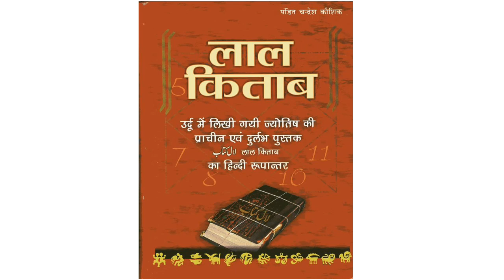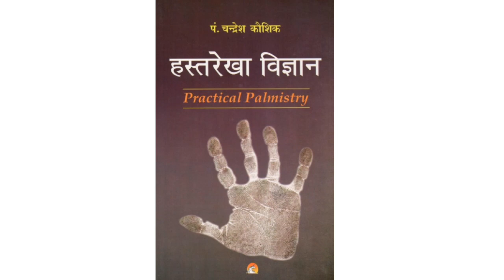ज्योतिष में चन्द्र ग्रह-लक्षणों से जानें चंद्रमा का फल_अच्छा? या खराब? (Episode-08, Part-02)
Agra.UP.India
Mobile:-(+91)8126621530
Since:-1999
चंद्रमा का फलादेश
चंद्रमा का प्रभाव
Moon's predictions in horoscope
moon effect
chandrma ka prabhav
kundli me chandrma
चंद्रमा
kundli me chandrma ka prabhav
कुंडली के प्रथम भाव में चंद्रमा
कुंडली के द्वितीय भाव में चंद्रमा
कुंडली के तृतीय भाव में चंद्रमा
कुंडली के चतुर्थ भाव में चंद्रमा
कुंडली के पंचम भाव में चंद्रमा
कुंडली के षष्ठम भाव में चंद्रमा
कुंडली के सप्तम भाव में चंद्रमा
कुंडली के अष्ठम भाव में चंद्रमा
कुंडली के नवम भाव में चंद्रमा
कुंडली के दशम भाव में चंद्रमा
कुंडली के एकादश भाव में चंद्रमा
कुंडली के द्वादश भाव में चंद्रमा
Kundli ke pratham bhav me chandrma
Kundli ke dvitiya bhav me chandrma
Kundli ke dwitiya bhav me chandrma
Kundli ke tratiya bhav me chandrma
Kundli ke chaturth bhav me chandrma
Kundli ke pancham bhav me chandrma
Kundli ke shastham bhav me chandrma
Kundli ke sastam bhav me chandrma
Kundli ke astham bhav me chandrma
Kundli ke astam bhav me chandrma
Kundli ke navam bhav me chandrma
Kundli ke dasham bhav me chandrma
Kundli ke ekadash bhav me chandrma
Kundli ke dwadash bhav me chandrma
Kundli ke dvadash bhav me chandrma
Moon in the first house of the horoscope
Moon in the second house of the horoscope
Moon in the third house of the horoscope
Moon in the fourth house of the horoscope
Moon in the fifth house of the horoscope
Moon in the sixth house of the horoscope
Moon in the seventh house of the horoscope
Moon in the eighth house of the horoscope
Moon in the ninth house of the horoscope
Moon in the tenth house of the horoscope
Moon in the eleventh house of the horoscope
Moon in the twelfth house of the horoscope
कुंडली के 1st भाव में चंद्रमा
कुंडली के 2d भाव में चंद्रमा
कुंडली के 3rd भाव में चंद्रमा
कुंडली के 4th भाव में चंद्रमा
कुंडली के 5th भाव में चंद्रमा
कुंडली के 6th भाव में चंद्रमा
कुंडली के 7th भाव में चंद्रमा
कुंडली के 8th भाव में चंद्रमा
कुंडली के 9th भाव में चंद्रमा
कुंडली के 10th भाव में चंद्रमा
कुंडली के 11th भाव में चंद्रमा
कुंडली के 12th भाव में चंद्रमा
Kundli ke 1st bhav me chandrma
Kundli ke 2nd bhav me chandrma
Kundli ke 3rd bhav me chandrma
Kundli ke 4th bhav me chandrma
Kundli ke 5th bhav me chandrma
Kundli ke 6th bhav me chandrma
Kundli ke 7th bhav me chandrma
Kundli ke 8th bhav me chandrma
Kundli ke 9th bhav me chandrma
Kundli ke 10th bhav me chandrma
Kundli ke 11th bhav me chandrma
Kundli ke 12th bhav me chandrma
Moon in 1st house of horoscope
Moon in 2d house of horoscope
Moon in 3rd house of horoscope
Moon in 4th house of horoscope
Moon in 5th house of horoscope
Moon in 6th house of horoscope
Moon in 7th house of horoscope
Moon in 8th house of horoscope
Moon in 9th house of horoscope
Moon in 10th house of horoscope
Moon in 11th house of horoscope
Moon in 12th house of horoscope
कुंडली के लग्न भाव में चंद्रमा
कुंडली के धन भाव में चंद्रमा
कुंडली के पराक्रम भाव में चंद्रमा
कुंडली के सुख भाव में चंद्रमा
कुंडली के संतान भाव में चंद्रमा
कुंडली के रोग भाव में चंद्रमा
कुंडली के ऋण भाव में चंद्रमा
कुंडली के शत्रु भाव में चंद्रमा
कुंडली के जाया भाव में चंद्रमा
कुंडली के पत्नी भाव में चंद्रमा
कुंडली के पति भाव में चंद्रमा
कुंडली के जीवनसाथी भाव में चंद्रमा
कुंडली के मृत्यु भाव में चंद्रमा
कुंडली के भाग्य भाव में चंद्रमा
कुंडली के कर्म भाव में चंद्रमा
कुंडली के लाभ भाव में चंद्रमा
कुंडली के व्यय भाव में चंद्रमा
Kundli ke lagn bhav me chandrma
Kundli ke dhan bhav me chandrma
Kundli ke parakram bhav me chandrma
Kundli ke sukh bhav me chandrma
Kundli ke santan bhav me chandrma
Kundli ke rog bhav me chandrma
Kundli ke rin bhav me chandrma
Kundli ke shatru bhav me chandrma
Kundli ke jivansathi bhav me chandrma
Kundli ke patni bhav me chandrma
Kundli ke pati bhav me chandrma
Kundli ke jaya bhav me chandrma
Kundli ke mratyu bhav me chandrma
Kundli ke bhagya bhav me chandrma
Kundli ke karma bhav me chandrma
Kundli ke labh bhav me chandrma
Kundli ke vyay bhav me chandrma
Kundli ke hani bhav me chandrma
Moon in ascendant house of horoscope
Moon in the wealth house of the horoscope
Moon in the bravery house of the horoscope
Moon in happiness house of horoscope
Moon in the child house of the horoscope
Moon in disease house of horoscope
Moon in the negative house of the horoscope
Moon in enemy house of horoscope
moon in jaya house of horoscope
Moon in wife's house of horoscope
Moon in husband's house of horoscope
Moon in life partner house of horoscope
Moon in the death house of the horoscope
Moon in the luck house of horoscope
Moon in profession house of horoscope
Moon in the profit house of horoscope
चंद्रमा
Moon
Chandrma
कुंडली के बारह भाव में चंद्रमा का फल
कुंडली के बारह घरों में चंद्रमा का फल
Kundli ke barah bhav me chandrma ke upay
barah gharo me chandrma ka fal
Result of Moon in 12th house
Result of Moon in twelve houses